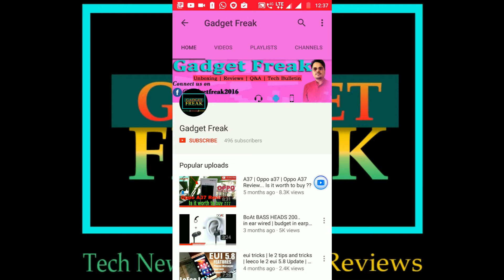JIO 1500 RS PHONE | JiO Phone Details in Hindi | Reasons to buy JIO Phone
Reliance jio feature phone booking has already started from yesterday evening 5:30pm. Jio has gained more hype on this handset as they are calling it as INDIA KA SMARTPHONE.

Queries Solved:
1) JioPhone Booking Details
2) How to book Jio Phone
3) JioPhone Features in Hindi
4) Does it support HOTSPOT??
5) Jio Tariff Plans for JioPhones
6) India Ka Smart Phone by Reliance
7) RIP: AIRTEL, IDEA, VODAFONE, BSNL, DOCOMO, TATA
8) Book Jio Phone via Jio.com, MyJio App, or via Reliance Jio Digital Care (OFFLINE STORE)
9) Gadget Freak by Ajit Kumar
10) JDD 153 Recharge Plan For Jio Phone